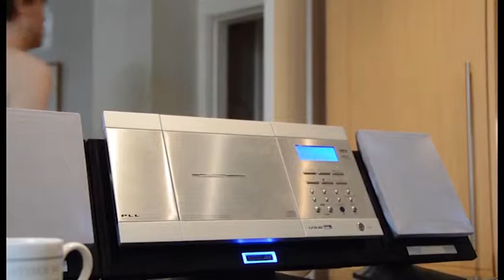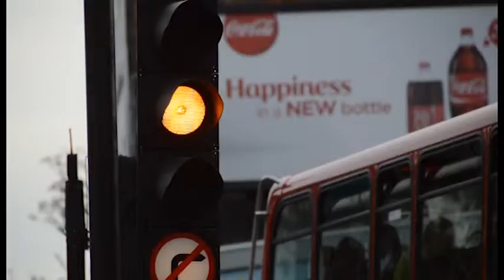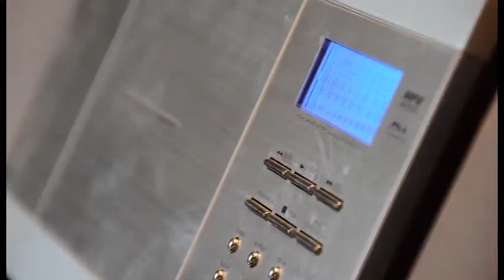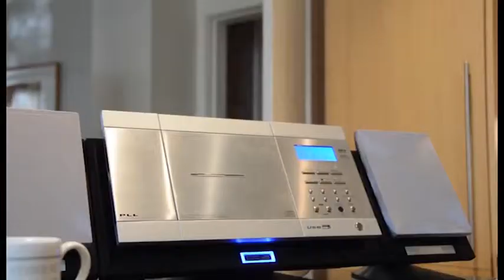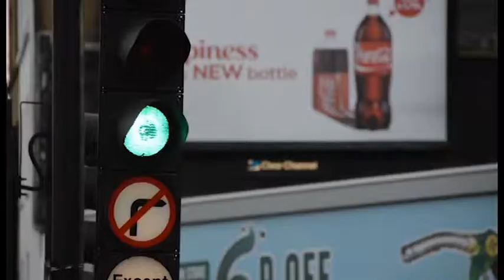The Cycle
short film by Anastasia Filatova